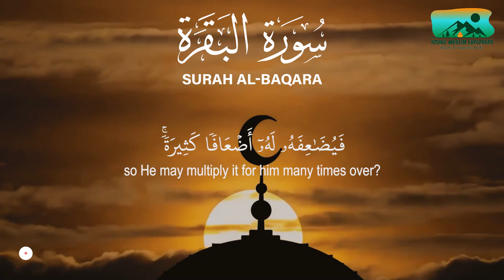Episode 2 | Al Qabid and Al Basit - 99 Names of Allah | Asma Ul Husna | 99 Names for Kids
Join Professor Root, professor of herbology, at Baba University as he discusses two more names of Allah (swt). Al Qabid and Al Basit mean opposite things! We'll discuss the importance of the names, the meaning, and how they apply to you and your family. These are the second and third names we are learning as we strive to reach our goal of learning all 99 Names of Allah (swt).

InshAllah, we hope to cover all 99 names of Allah (swt)!